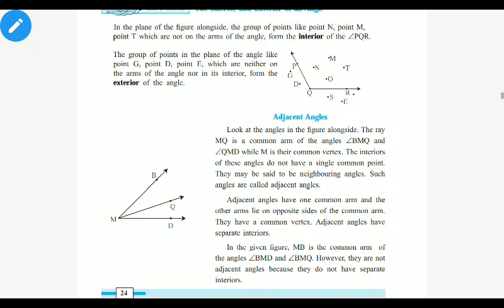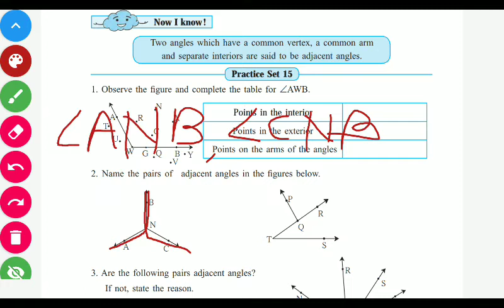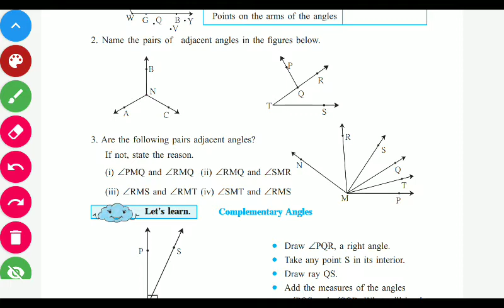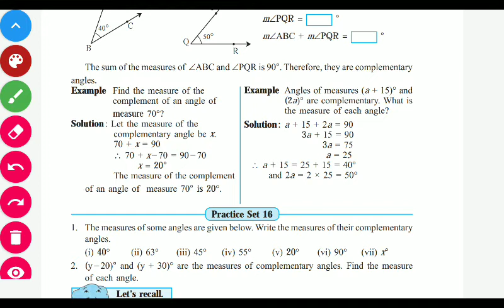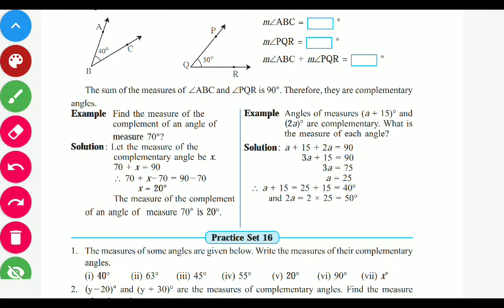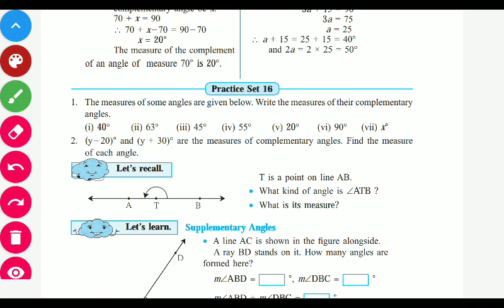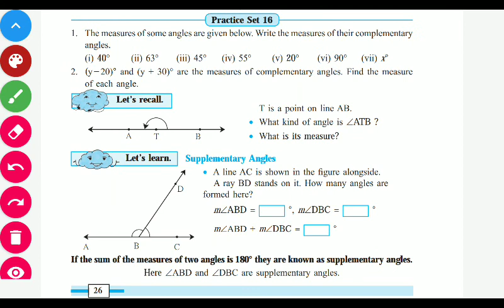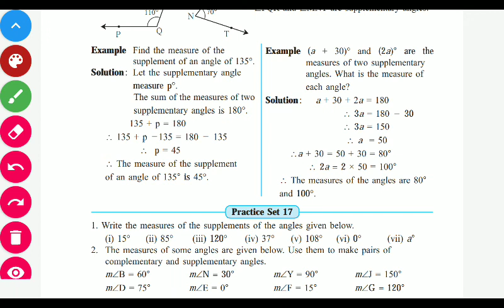Std7th maths.chap.4th , practice set:16&17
कै. विठ्ठलराव शिंदे प्रशाला, अंबाड. श्री. ननवरे सर.